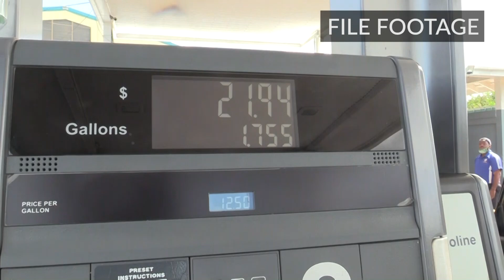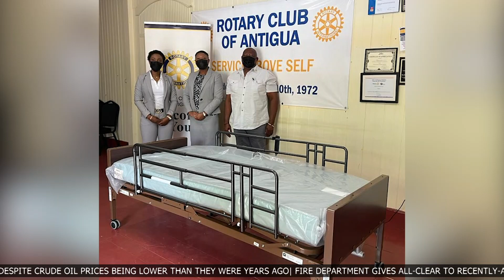ABS EVENING NEWS LOCAL SEGMENT (19.6.2022)